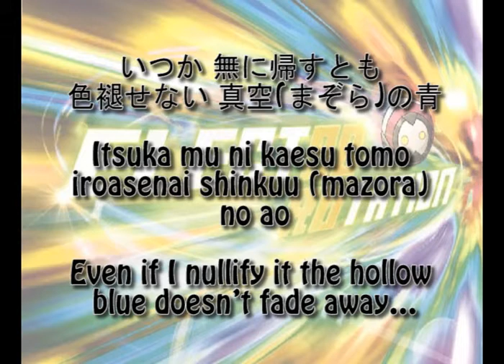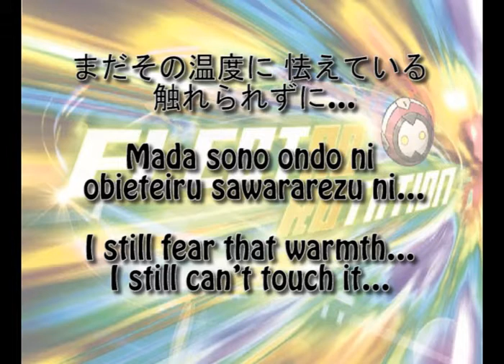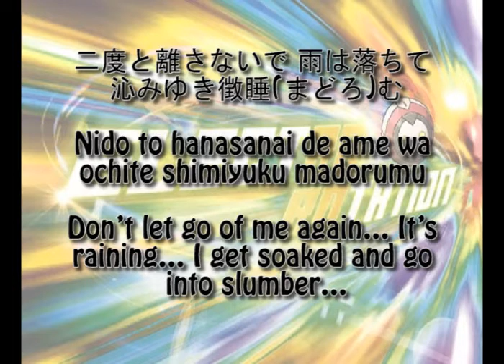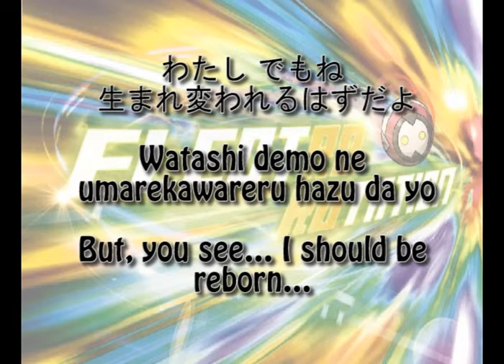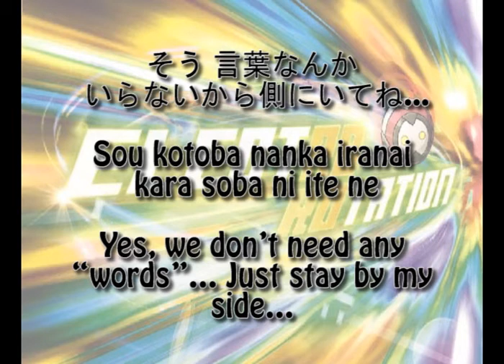Void Ring [RoRo]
OK, with this the songs with same lyrics are done.

I'll do the "Overture" and "Ending" next.

The other two songs will likely be uploaded tomorrow.